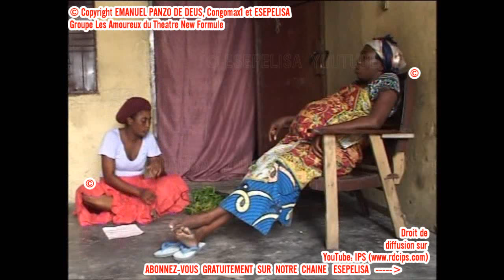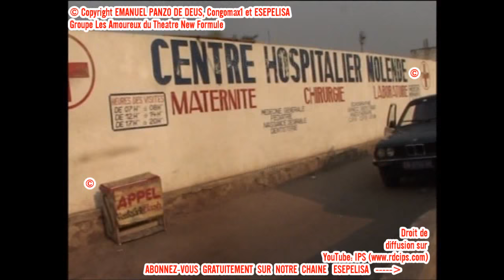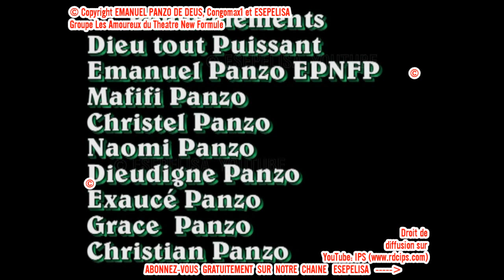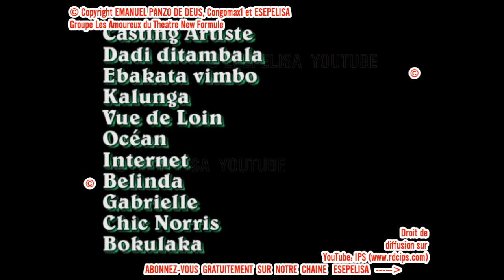NOUVEAUTÉ 2015: Kozanga Mosolo 1-2 -Groupe EMAP Les Amoureux Du Théâtre New Formule-Emanuel Panzo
Esepelisa: les meilleurs films congolais et theatres culturels (maboke) en ligne. Esepelisa valorise le theatre educatif et aide les artistes Congolais(es) à diffuser le Film Esepelisa et le Theatre. Regardez le Theatre Esepelisa sur Espelisa, les meilleurs theatres culturels 2016 sont à votre disposition. Notre top liste des Théâtres culturels et des Films Congolais

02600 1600  Groupe EMAP Les Amoureux Du Théâtre New Formule - Emanuel Panzo - Esepelisa
im170910a